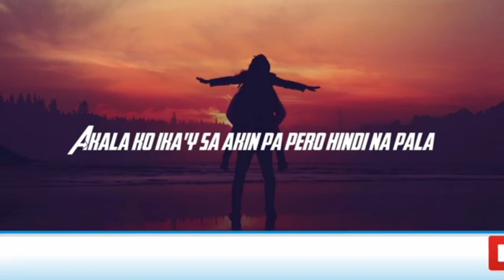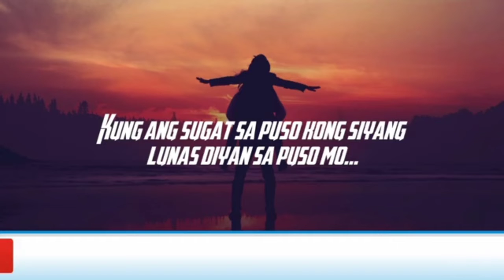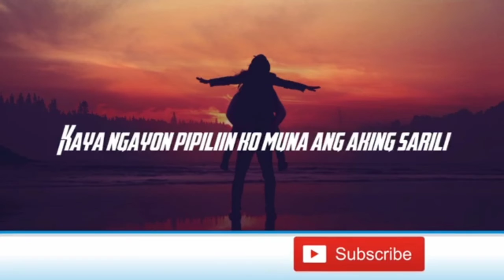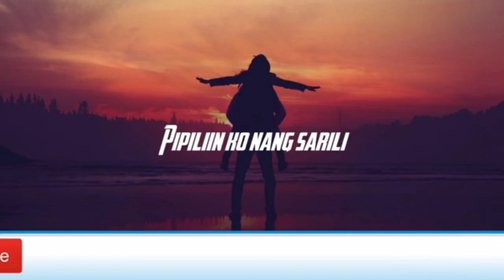Morissette - Gusto Ko Nang Bumitaw Lyrics From The Broken Marriage Vow Soundtrack Cirano Channel 💓